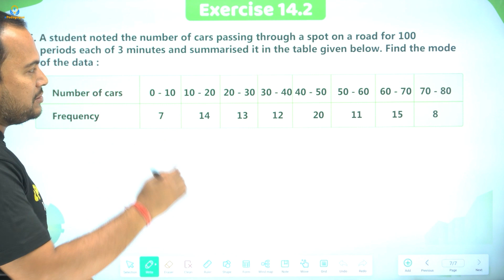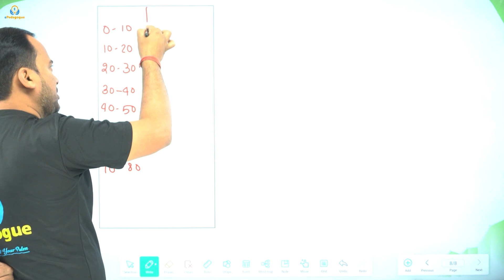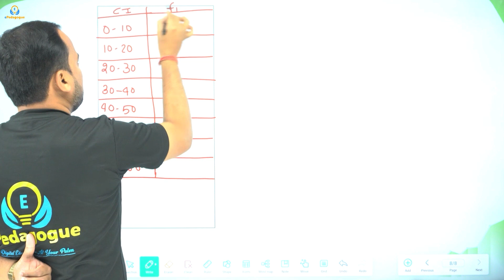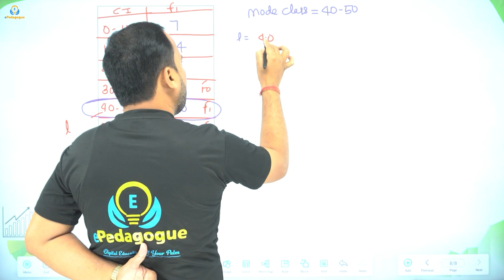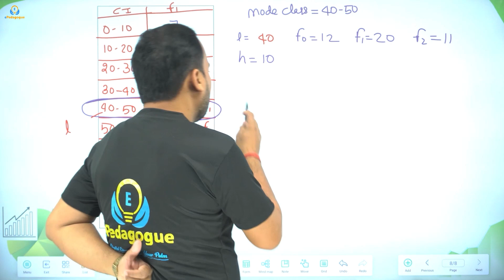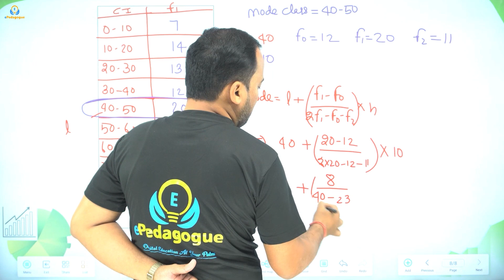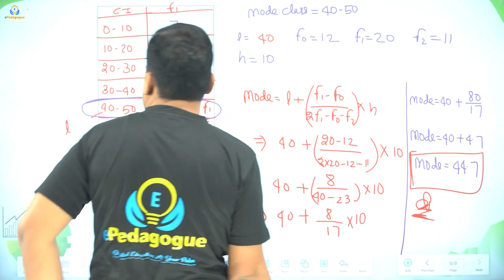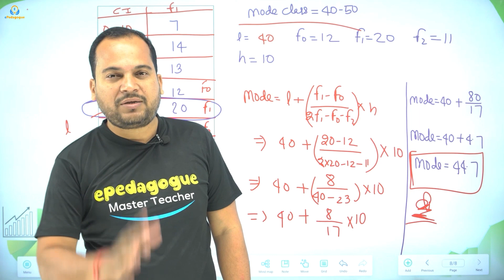Statistics Class 10 Ex 14.2 Q6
Class: 10th
Subject: Maths
Chapter 14: Statistics
Topic Name: Statistics Excersics 14.2
Topics Covered In This Video: Statistics Class 10 Ex 14.2 Q6

➡️JOIN US:-